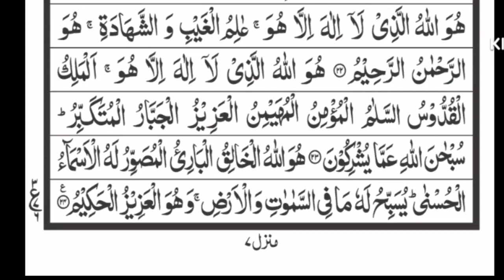Surah Al-Hashr | Daily Recitation سورة الحشر (روزانہ تلاوت)